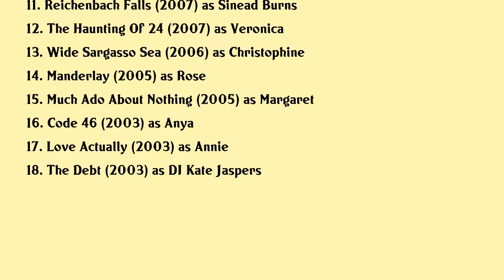Nina Sosanya Movies list Nina Sosanya| Filmography of Nina Sosanya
Nina Sosanya Full Movies List Filmography of Nina Sosanya

Latest movies of Nina Sosanya are:

1. Make Me Famous
2. Roald Beatrix The Tail Of The Curious Mouse
3. Red Joan
4. Juliet Naked
5. You Me And Him
6. The Highway Rat
7. David Brent Life On The Road
8. The Vote
9. 96 Ways To Say I Love You
10. Framed
11. Reichenbach Falls
12. The Haunting Of 24
13. Wide Sargasso Sea
14. Manderlay
15. Much Ado About Nothing
16. Code 46
17. Love Actually
18. The Debt

Complete list of movies acted by Nina Sosanya are in this video.

Please Comment down your favorite movie of Nina Sosanya